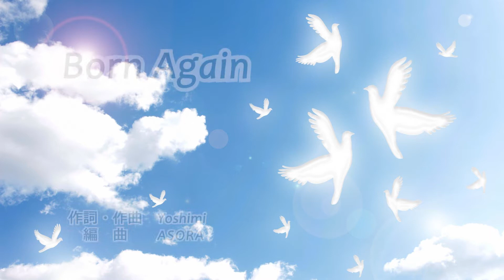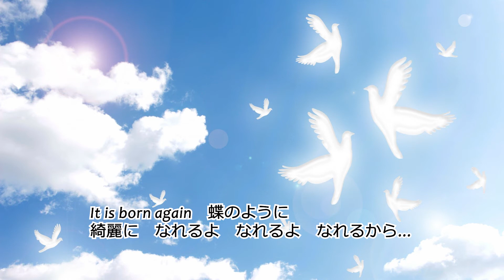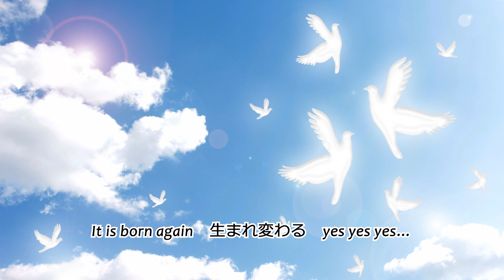『Born Again』Yoshimi 【前を向いて歩きたい人へ】【女子への応援歌】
とことん落ち込んだ後は...さぁ、涙を拭いて顔を上げて立ち上がろう！
初期の作品です。コンプレックスを持った女子への応援歌。

作詞・作曲　Yoshimi
編曲　　ASORA

Synthesize　ASORA
Vocal＆Chorus　Yoshimi